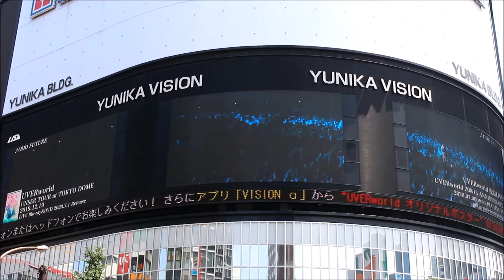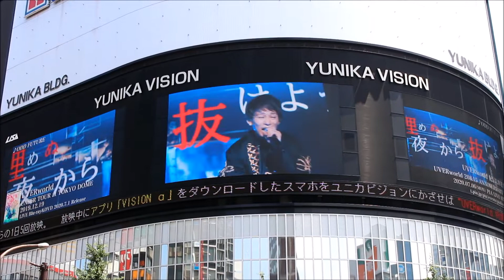UVERworld ODD FUTURE「UVERworld UNSER TOUR 2019」uverworld 東京ドーム ユニカビジョン TAKUYA∞ 克哉 信人 誠果 彰 真太郎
ミクスチャーを軸とした独自性の高いロックサウンドと若い世代への共感を呼ぶストレートな歌詞で人気を集めるUVERworld。
2019年12月19日に行われた「UVERworld UNSER TOUR 2019」東京ドーム公演の模様をお届けします。
会場に詰め掛けた超満員のファンを、パワフルな演奏と熱いMCで熱狂に導いた圧巻のライブパフォーマンス

7月1日(水)リリースのBlu-ray & DVD「UNSER TOUR at TOKYO DOME 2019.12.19」から5曲

uverworld　Touch off
uverworld　Making it Drive
uverworld　ODD FUTURE
uverworld　UNKNOWN ORCHESTRA
uverworld　MONDO PIECE

UVERworld　ODD FUTURE「UVERworld UNSER TOUR 2019」東京ドーム　ユニカビジョン
公式ファンクラブは「Neo SOUND WAVE」
メンバー
TAKUYA∞（ボーカル・ラップ・プログラミング）
克哉（ギター）
信人（ベース）
誠果（マニピュレーター・サックス）
彰（ギター・プログラミング）
真太郎（ドラムス）